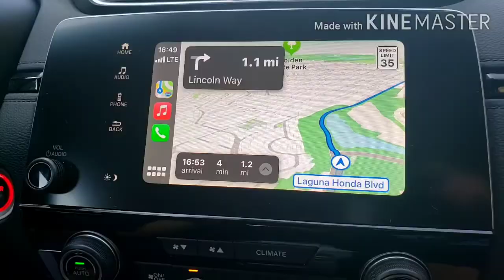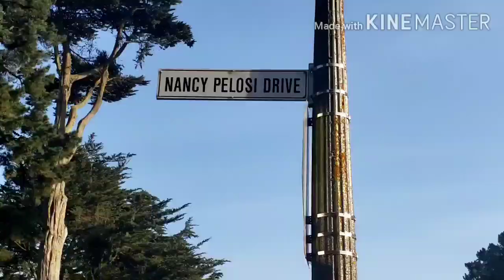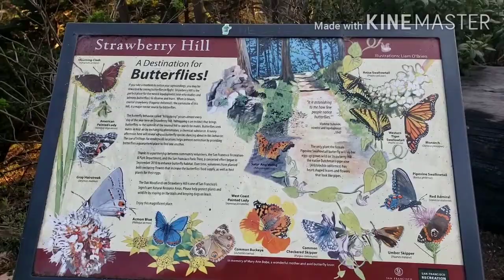ANOTHER DAY IN SAN FRANCISCO I Walking down the streets of SF - 27 SEP 2020 | Ron Blas Channel